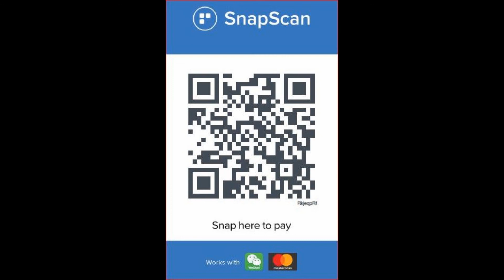04 July 2021 - Bets Bekker - Peace I Leave With You